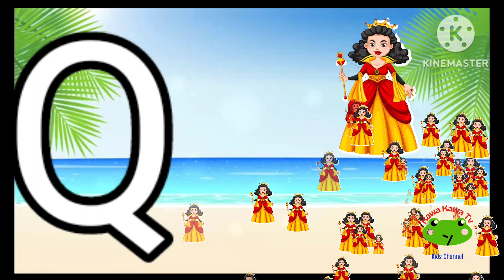Letters For Toddlers | Alphabet For Kids | A For Apple | ABCD | A For Apple B For Ball | 02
Letters For Toddlers, Alphabet For Kids, A For Apple, ABCD, A For Apple B For Ball, KawaKawa Tv
Your Query:-